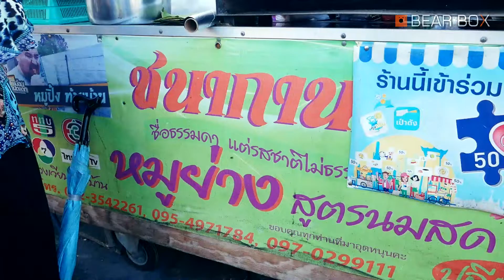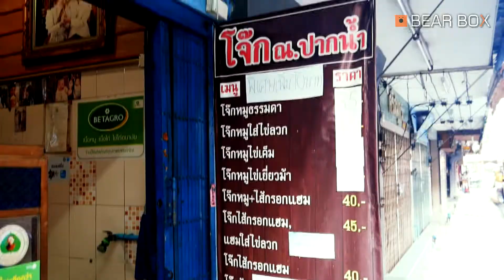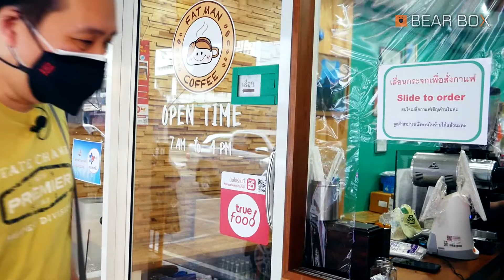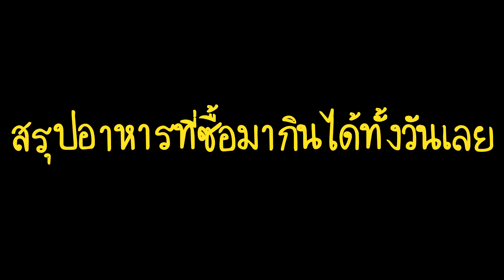มื้อเช้าที่ตลาดปากน้ำ (สมุทรปราการ)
เมื่อเอ่ยถึงตลาดปากน้ำ ที่ไม่ใช่ปากน้ำปราณ แต่เป็นปากน้ำสมุทรปราการ ภาพที่หลายคนนึกถึงอาจจะเป็นน้ำท่วม หรือรถติด แต่จริงๆแล้วที่แห่งนี้มันคือวิถีชีวิตของผู้คนที่หมุนเวียนกันมาทุกเช้าค่ำ แต่สำหรับเราตลาดปากน้ำมันคือความทรงจำในวัยเด็ก มันคือสนามเด็กเล่นที่เราวิ่งเล่น และมันคือห้องครัวที่เราฝากท้องทุกวัน และวันนี้เราจะพามาหาของกินยามเช้ากันที่ ตลาดปากน้ำ

ร้านที่วันนี้เราพาไป
1. หมูย่างชนากานต์ วงเวียนท้ายบ้าน

2. ข้าวหมูแดงข้างศาลเจ้าพ่อหลักเมือง

3. ร้านขนมสมยศ

4. ร้านโจ๊ก ณ ปากน้ำ

5. ร้านกาแฟ Fatman Coffee

เพื่อเป็นกำลังใจ อย่าลืมกดไลค์ กดแชร์ กดติดตามให้ช่องเราด้วยนะครับ